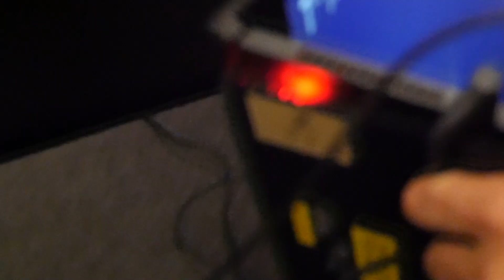Playing 3D game with ASUS ROG ZEPHYRUS on GTX 1080, NVIDIA MAX-Q DESIGN is literally GAME CHANGER!!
NVIDIAの新GPU技術「MAX-Q」がGTX 1080を一体どうやって激薄ノートPCで動かせるのか？NVIDIAに聞いてみました - GIGAZINE

2000年4月1日より運営している老舗ニュースサイト。1ヶ月のページビューは2018年1月時点でRSSなど含めて約9946万、1ヶ月のユニークユーザー数は約2471万。読みは「ギガジン」、オンラインマガジンとしてギガバイト級のサイトという意味で、「MAGAZINE（雑誌）」＋「GIGA」を由来とする造語。